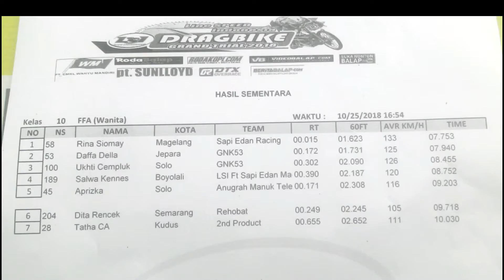Kiprah 'somay' di LSI eds #7 oktober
Pertama terjun LSI .nih yeee.